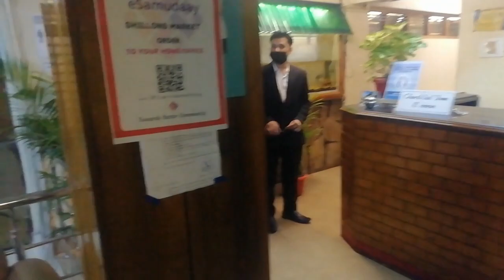Day 1 in shillong //Dinner //lunch//mehgalaya//Back after 2month